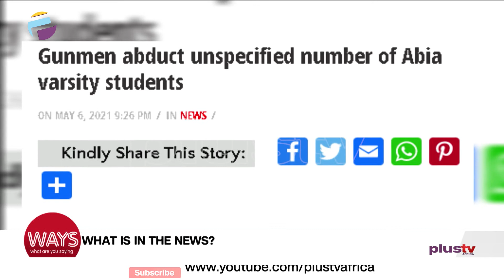Supreme Court Overturns Makinde's Sack Of Oyo Council Chairpersons | World Athletics Day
Here's What's In The News:
World Athletics Day

Supreme Court Overturns Makinde's Sack Of Oyo Council Chairpersons

CBN Extends Naira-4-Dollar Scheme Indefinitely